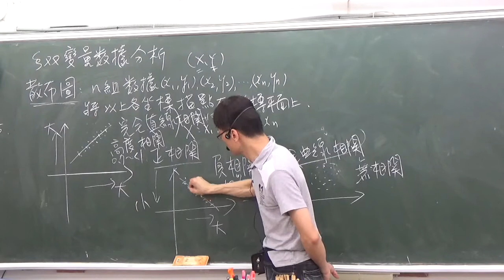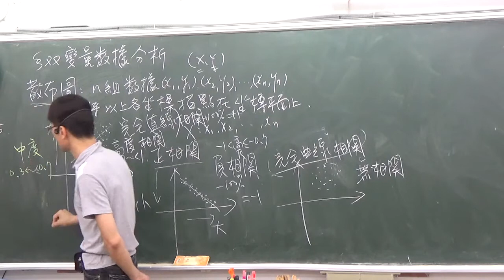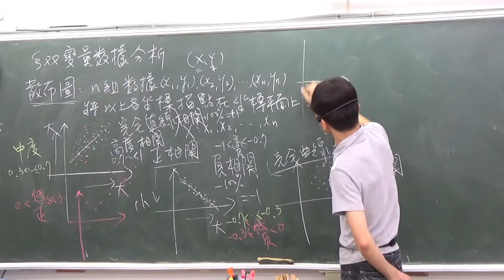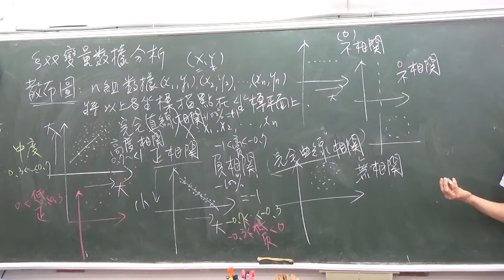B2---4--2---1----雙變數的正相關與高度相關以及零相關---分布圖(理論)